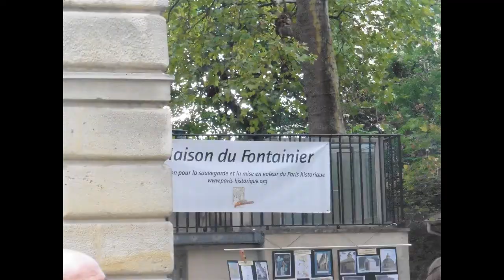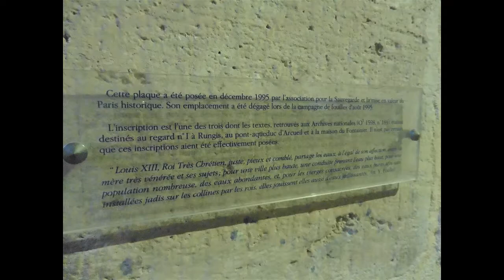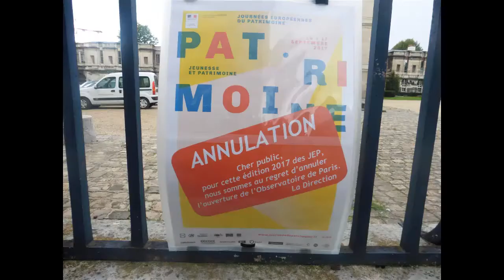Journées du patrimoine 2017 - Je rentre dans un trou! (partie 2) - Maison du Fontainier/Eau de Paris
Le titre pas du tout putaclic.
En meme temps vous ne méritez pas mieux haaaaaan - faut dire que j'ai l'impression que plus je mets d'efforts dans une vidéo, moins elle a de succès, notamment quand je fais une vidéo vraiment travaillée comme celle de Nuit blanche 2016 qui reste largement la plus travaillée de toute chaine Youtube (disponible ici en attendant Nuit blanche 2017

Ma journée du Dimanche à la Maison du fontainier suite à la fermeture inexpliquée de l'Observatoire de Paris
Au moins j'ai eu droit à un stand Eau de paris qui fait forcément écho à mon projet de vidéo sur les puits artésiens de Paris, donc ça a bien compensé :)

A bientôt pour de nouvelles vidéos filmées avant le 8 Octobre 2017 (forcément :p) et pour celle de Nuit blanche 2017, naturellement. (sauf si un plot twist me donne envie de poster celle de Japan Expo 2017 toujours pas montée :p)